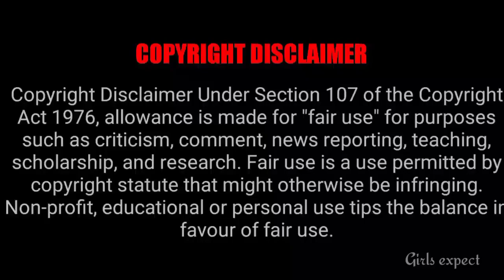இரண்டு பிரபல சீரியல்கள் ஒரே நேரத்தில் வராங்க Coming Soon 🥳 || Girls expect ❤️